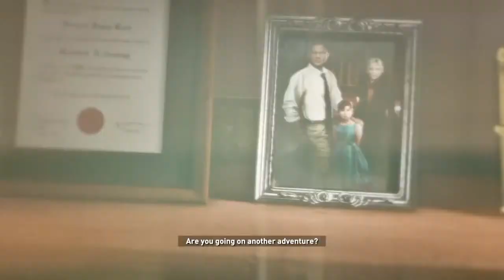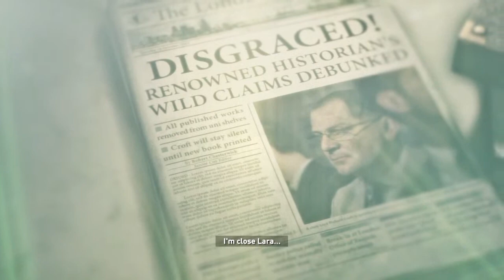Rise of the tomb raider (Part - 2)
Hi guys
welcome to the channel guys this is Gameboy I like to play games and make people laugh.  here you can see Full edited  walkthroughs of new game and old games .